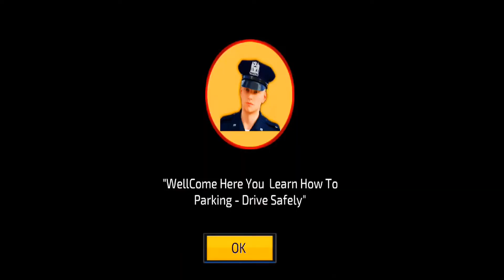Police Prado Parking Car Games - Police Parking Adventure Android Game #2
It’s time to play new police car games, which is full of jeep parking 3d and police games missions. We bought a brand new police parking game for fans of crazy impossible car driving games. You may have played many stunt driving or car parking games but this advanced police car game has its own simulation as compared to other valet car games. If you are a real car driver and want to dare yourself for advanced tricky challenge of police pursuit shooting game then buckle up your seat belts, start the police car engine and tap the accelerator to test your driving limits with this prado game. This car game gives you a chance to become an expert police car driver in automatic and manual driving games. Fast police sports car, suv prado jeep and other offroad auto vehicles are available in this unique police wali game, just choose your luxury car from garage, find the parking spot and park car xtremely in vehicle simulation games.

How to Play this Car Game:
🚓 Select your car from garage.
🚓 Adjust a camera angle by swiping on screen up, down left and right.
🚓 Drag the zoom button up or down to adjust the focus.
🚓 Tap the gear button to move forward or reverse a car’

Get this new police parking game and enhance your kar driving skills. 🏎

Police Pursuit Driving School Key Features:
🚗 Tons of driving school test sessions.
🅿 Smooth and realistic steering wheel controls.
🏆 Actual valet parking environment.
🚗 Car games racing with stunt drive addictive gameplay.
🅿 Real car reverse sound.
🏆 Free city driving and street parking game modes.
🚗 Advance car handling physics with steering wheel control.
🅿 Fully optimized offline parking game for all type of devices.
🏆 100+ car games 3d missions.
🚗 Multiple luxury cars are available for parking and driving.
🅿 Free to play without use of wifi or internet connection.